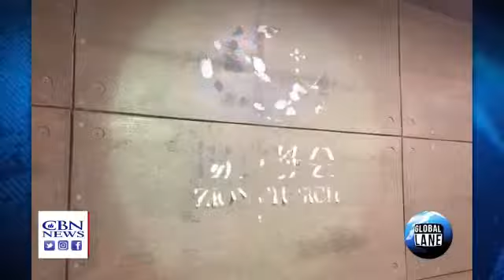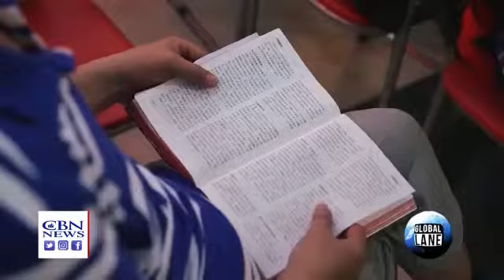Persicution Escalation against christian in China